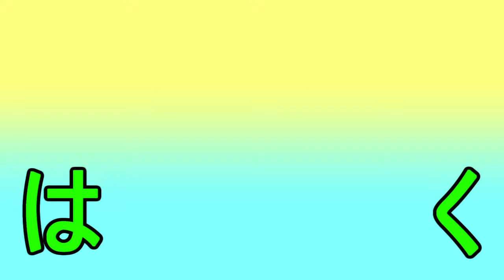【BO4】ゾンビにだって無限にライフはない！！【Infected:Final Stand】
蘇生されるチャンスがあるのがいいところ！
＊マイクの調子が悪くて変な音になってますm(__)m